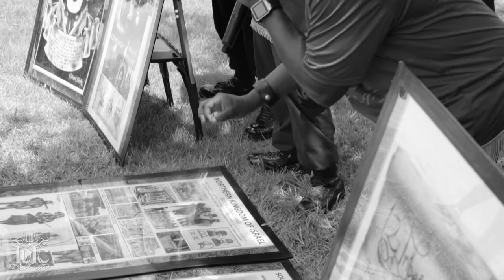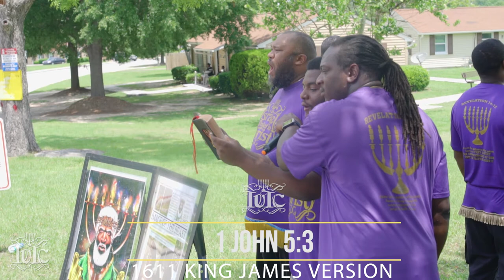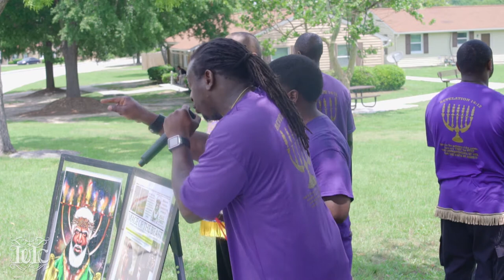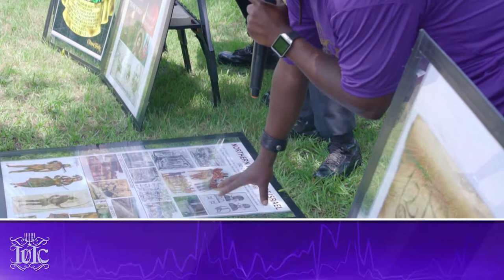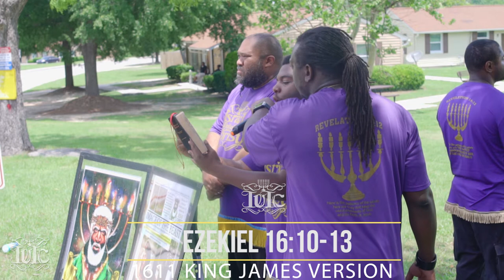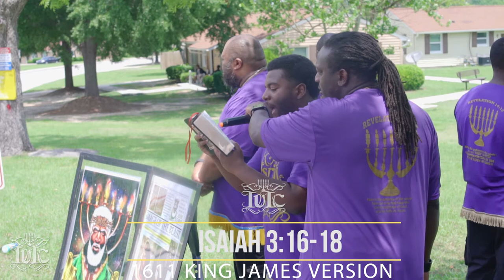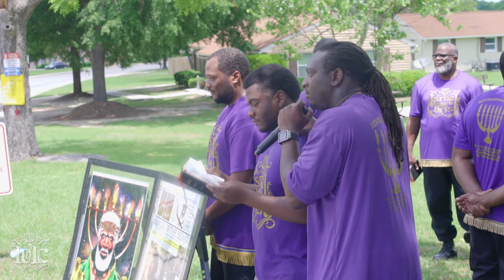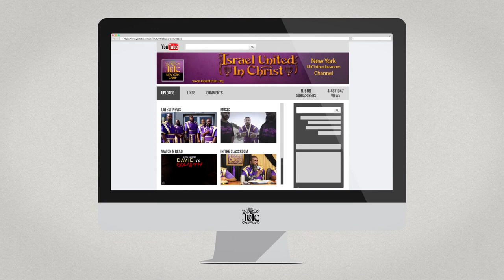The Israelites: Sin Took You From Riches to Rags